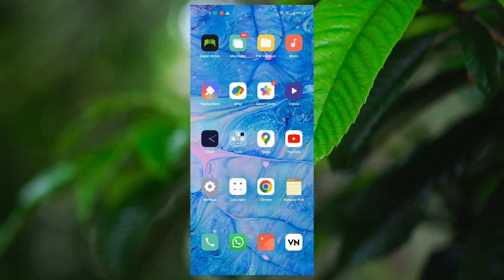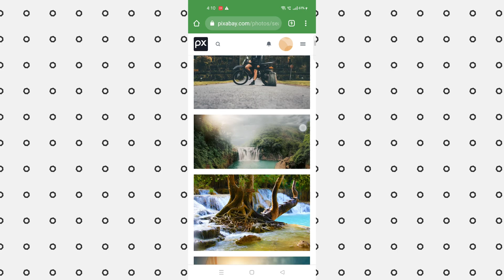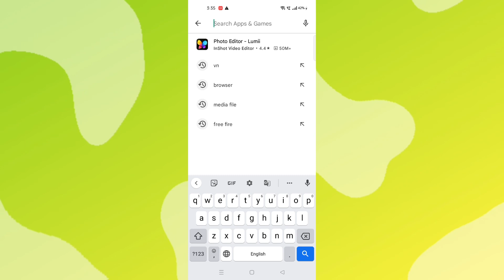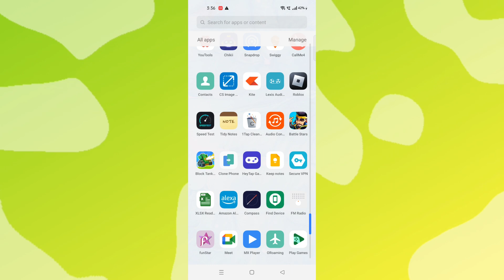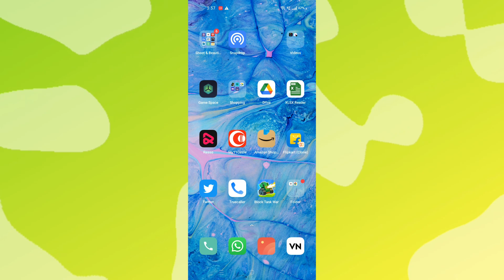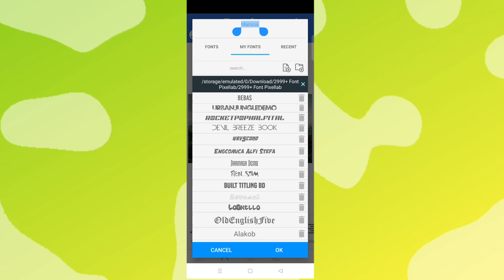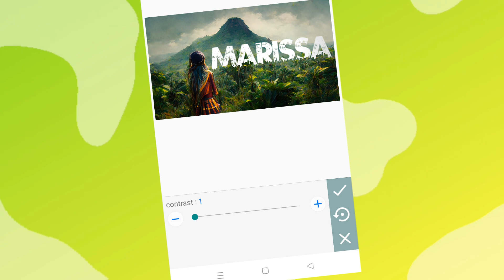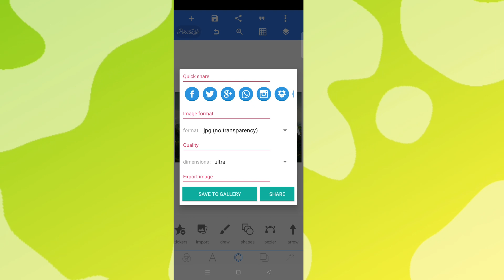Viral Name Photo Editing | Urban Jungle Font Photo Editing | Viral Jungle Name Edit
1.viral jungle name edit
2.instagram viral reels editing
3.instagram viral reels editing capcut
4.instagram viral name video editing
5.urban jungle font photo editing
6.urban jungle font photo editing video